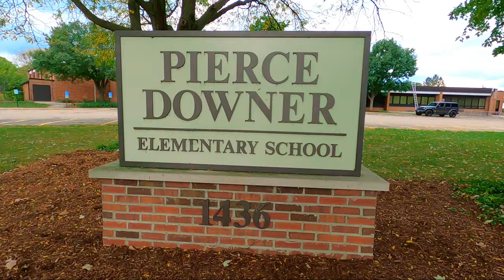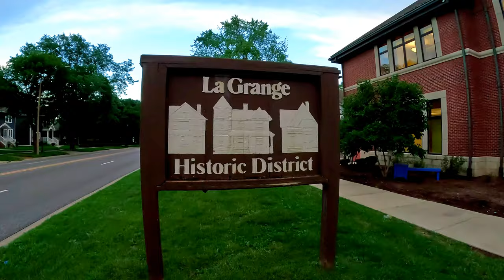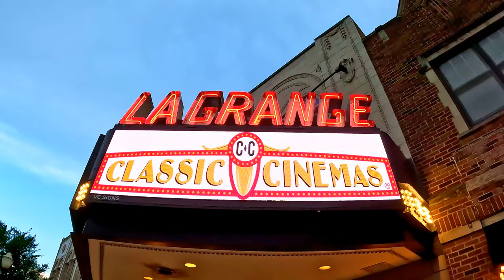10 Best Chicago Suburbs to Live in Chicago 2024 (West Chicago Suburbs Part 2)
The UPDATED Top Chicago Suburbs video is here! This is part #2 of a two part series breaking down the best Chicago Suburbs to live in the Western Chicago Suburbs. This Chicago Suburbs list is a much watch on where to live in Chicago covering some of the best school districts in Illinois to
the best things things to do the Chicago Suburbs.

Austin Weiss - Keller Williams Infinity

Reach out Days/Nights/Weekends whenever you want - I will simplify your moving experience!!

💥Search for Homes in the Best Chicago Suburbs!

⏰ Chapters ⏰
0:00​​ Top Western Chicago Suburbs Intro
1:15 Downers Grove Illinois
2:56 Elmhurst Illinois
4:16 Hinsdale Illinois
6:25 La Grange Illinois
8:00 Oak Park Illinois
9:40 Contact Austin Weiss Home Advisors